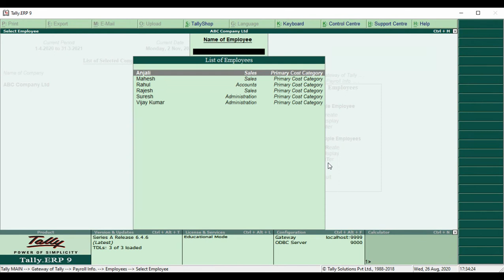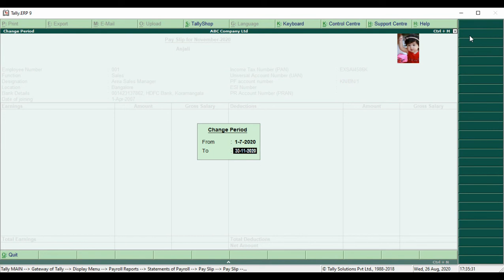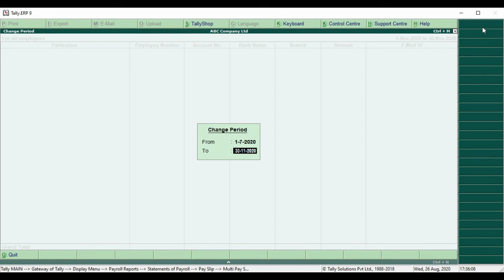How to add Employee in PaySlip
This Addons helps for adding payslip employee image.

Tally Vat
Tally GST
Tally Sync
Tally Mena
Tally Gulf
Tally INdia
Tally Africa
Multiple Document Attachement
how to create file in tally
how to upload pdf file in tally
how to attach a file in tally erp 9
tally erp 9 documentation
scan to tally
eway bill login
eway bill registration
tally uae vat
tally Saudi vat
tally erp 9 price list in uae
tally software
eway bill up
eway bill gst
e way bill portal
gst latest notification
latest update on gst bill
gst bill news today
gst latest notifications
gst portal